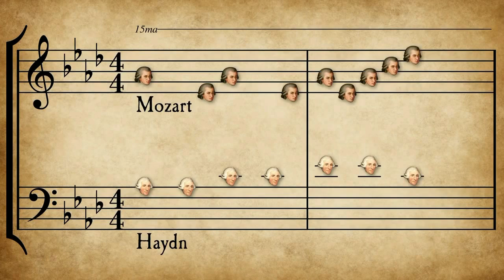Она капризна - авт. Андрей Новосёлов - Вадим Зинчук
Она капризна как погода